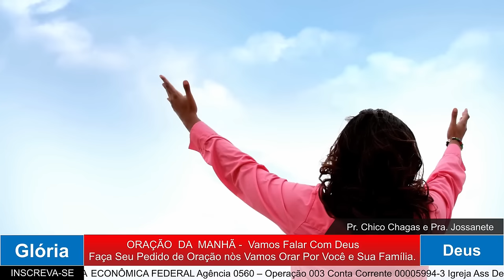ORAÇÃO DA MANHÃ - QUEM É NOSSO MELHOR AMIGO? 19.07.2024.